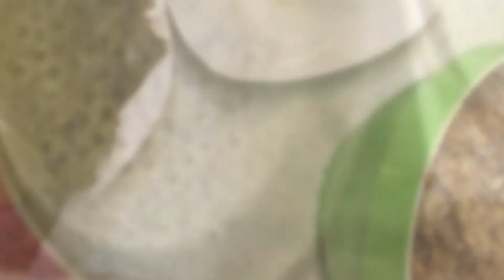Vegetarian Grape Leaves and Stuffed Zucchini محشي الكوسا مع ورق العنب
To make this meal you will need to the following ingredients:
-7 zucchini

-1 jar of vine leaves
-1 large box of mushrooms
-4 tomatoes
-1 hot pepper
-10 garlic cloves
-2 potatoes
-2 cups of basmati rice
-1/4 cup of vegetable oil
-1/2 tablespoon of black pepper
-1/2 tablespoon of salt
-1 tablespoon of seven spices
-1/2 tablespoon of paprika
-1 Maggi cube

محشي الكوسا مع ورق العنب :

٧ كوسا

مرتبان ورق عنب

علبة كبيرة فطر  مقطعة
٤ بندورة
١ فلفل حار
١٠ حصوص ثوم
٢ بطاطا
٢ كوب بسمتي
١/٤ كوب زيت نباتي
١/٢ ملعقة طعام فلفل اسود
١/٢ ملعقة طعام ملح
١ ملعقة طعام مشكلة
١/٢ ملعقة طعام بابريكا

١ مكعب ماجي خضرا